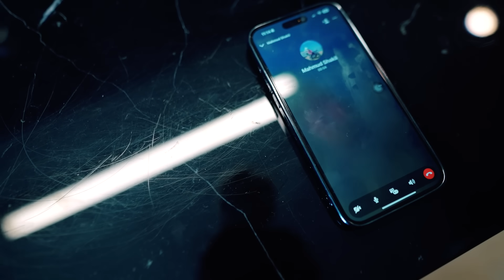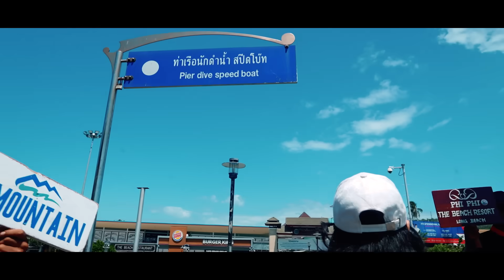শরীর খারাপ হলো মালেয়শিয়া এসে । এখন আমরা থাইল্যান্ড । Thailand | Phi Phi Island | Rs Fahim Chowdhury